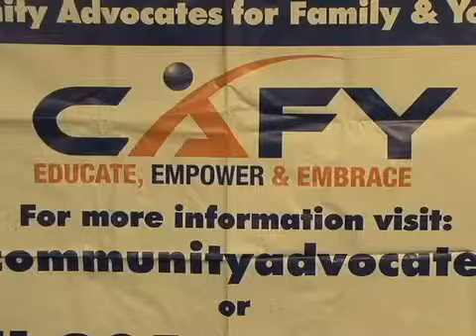Domestic Violence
Learn how to detect signs of domestic violence and hear from a women whose family was victimized by a stalker.  Video features Arleen Joell, Executive Director of Community Advocates for Family & Youth (CAFY).

Video played on December 2, 2014 on CTV